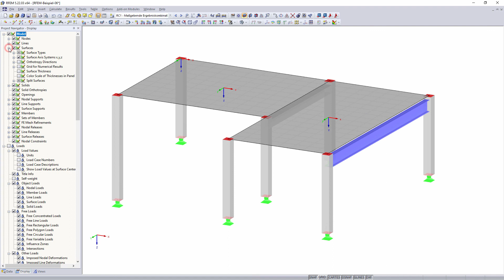[EN] [PL] FAQ 001434 | W przypadku obliczeń w RF-CONCRETE wyniki otrzymuję podział w kierunkach 1...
Pytanie:
W przypadku obliczeń w RF-CONCRETE wyniki otrzymuję podział w kierunkach 1, 2 i 3. Jaka jest ogólna definicja kierunków zbrojenia?

Odpowiedź:
Położenie zbrojenia w programie RFEM definiuje się w następujący sposób:

1.) Kierunki 1, 2 i 3

Kierunki 1, 2 i 3 dla wyników RF CONCRETE Surfaces są kierunkami zbrojenia. Kierunki 1 i 2 odpowiadają kierunkom lokalnych osi x i y. Kierunek 1 odpowiada lokalnej osi x, Kierunek 2 lokalnej osi y (o ile dla zbrojenia nie zdefiniowano kąta obrotu: n1 = x and n2 = y dla fi1 = 0° i fi2 = 90°).

Oś 3 zdefiniowałby wówczas kąt obrotu.

Kąt ten można ustawić w oknie 1.4 RF‑ONCRETE Surfaces w zakładce Wymiarowanie zbrojenia.

W przypadku sił wewnętrznych oznaczenia 1 i 2 są kierunkami osi głównych.

2.) Góra/dół dla zbrojenia (globalna oś Z, dół)

Ponieważ program RFEM może również obliczać i wymiarować konstrukcje trójwymiarowe, opis warstw zbrojenia musi być zorientowany na lokalne układy osiowe powierzchni.

Góra oznacza na stronie powierzchni przeciwnej do dodatniego lokalnego kierunku osi z. Odpowiednio dolne położenie w kierunku + z jest definiowane przez lokalny układ współrzędnych. Dla lepszego odróżnienia od globalnego układu współrzędnych (X, Y, Z) jest on oznaczony małymi literami.

Osie x i y leżą na powierzchni, oś z jest prostopadła do powierzchni. Lokalny układ osi można wyświetlić w następujący sposób:

- Aktywacja nawigatora Wyświetlić po lewej stronie ekranu (możliwe jest ustawienie wszystkich właściwości wyświetlania w strukturze drzewa)

Otworzyć gałąź "Model" → "Powierzchnie" i aktywować pole wyboru przed wpisem "Układy osiowe powierzchni x, y, z".